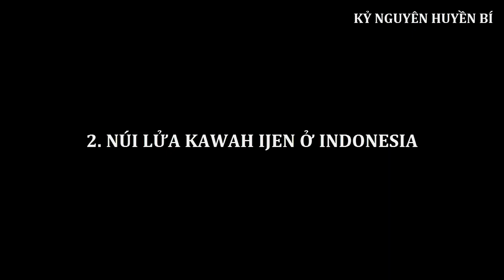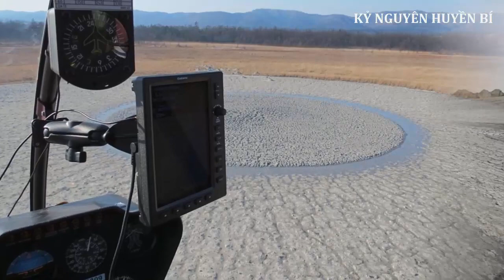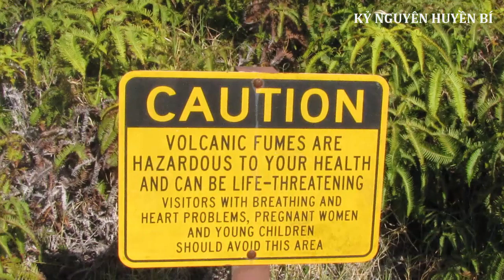10 Ngọn Núi Lửa Kỳ Lạ Và Độc Đáo Nhất Thế Giới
10 Ngọn Núi Lửa Kỳ Lạ Và Độc Đáo Nhất Thế Giới

Lưu ý: Kỷ Nguyên Huyền Bí không sở hữu toàn bộ tư liệu trong video này.